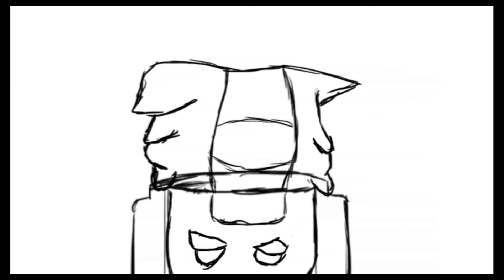Animatie_KIKI_kakkerlak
Tijdelijke half afgemaakte versie.

Hierna volgt die in kleur. Deze zet ik als tussen versie online.
Om de aanpassingen te laten zien die ik nog heb gedaan.